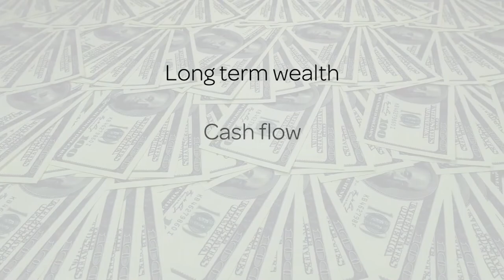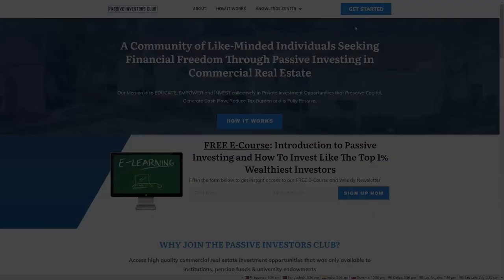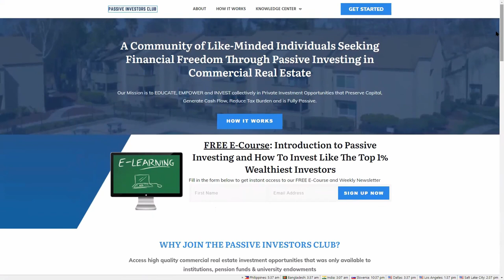Adapting to the New Age of Digital Media and Dominating with Derek Peterson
Building Trust and Creditability is critical for a real estate professional. More and more prospects are looking you up online and expect to interact with you digitally. Working with someone that can help optimize your story and values is key.

The Darwinism notion states it’s not the strongest that survive. Rather, the species that survives AND thrives is the one that is most able to ADAPT & change.

As the founder of Adapt You & Adapt Media, Derek is committed to helping people & businesses do one thing - CHANGE.

At age 13, Derek’s journey as an entrepreneur began with the neighborhood phone directory and cold calling 120+ homes to pitch his lawn care services, with equipment he didn’t yet own! With sheer persistence & an innate affinity for marketing, he landed 35+ clients that year, spawning this young entrepreneur.

After graduating with a degree in Marketing, Derek headed into “big corporate”. Quickly moving up the ranks with companies such as ADP, Covidien and Allergan, he amassed key learnings, though he felt his ability to influence necessary change was caged. So he made a career and life-altering decision to go out on his own. He ADAPT'ed.

From 2012-Present Derek founded and ran 3 highly successful organizations in the medical field. Over the years, his companies have scaled national sales teams to exceed 2500+, developed cutting edge software, and disrupted an industry that desperately needed it.

Through both personal & professional journeys, Derek has become fascinated & committed to helping people/businesses execute the change needed to grow and thrive. Through this passion, Adapt You & Adapt Media were born.

With the top ranked “Adapt You” Podcast & focus on impacting others, Derek has rubbed elbows with influencers such as Tony Robins, David Goggins, and James “The Ironcowboy” Lawrence. He helps his personal coaching clients tap into who they are, what they want & who they wish to become.

Derek’s Adapt Media Agency inspires businesses to change how they market themselves. He believes change is both an art and a science. Steadfast in his commitment to helping others navigate this challenging process, Derek is the person individuals & businesses look to to take bold steps towards radical change.

Want to learn more about passive investing?

Thank you and I appreciate you watching this video. Your comments are useful and help us generate better quality content based on your feedback.

The Passive Investors Club is a community of like-minded individuals seeking financial freedom through passive investing in commercial real estate.